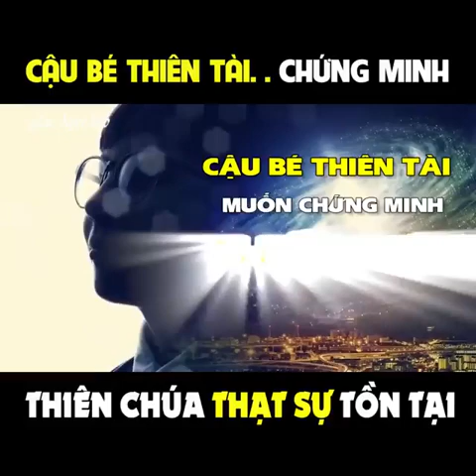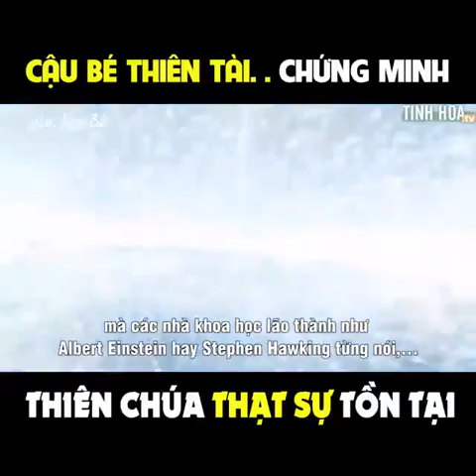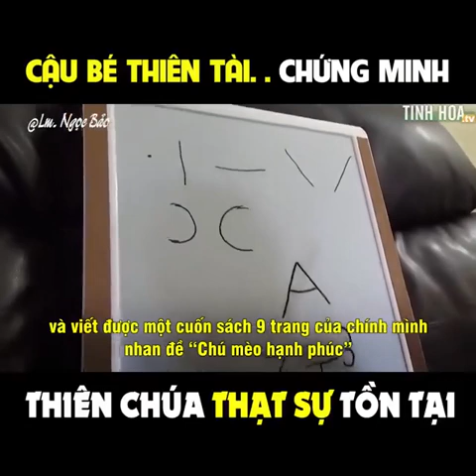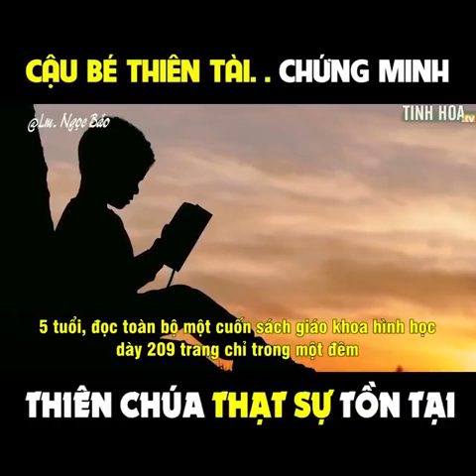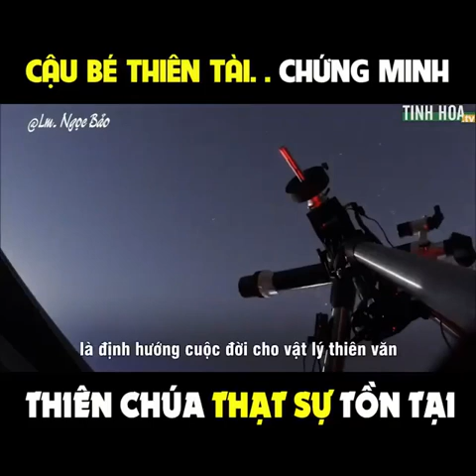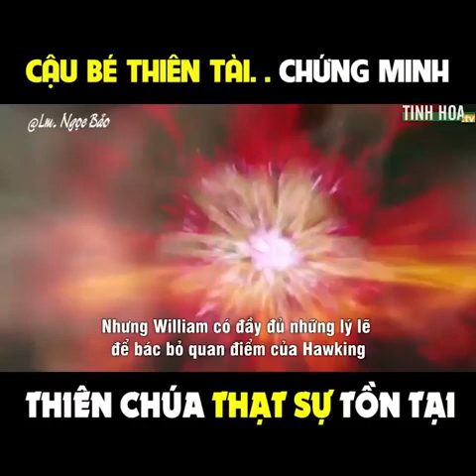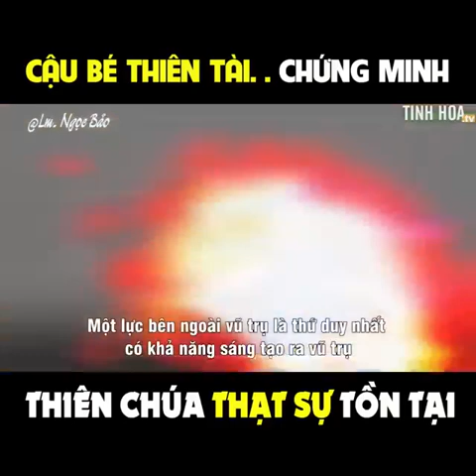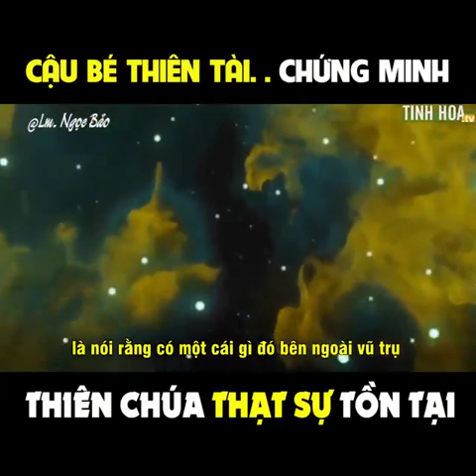Cậu Bé Thiên Tài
Tuổi trẻ tài cao đây mà :D